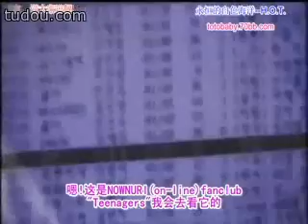H.O.T phỏng vấn tại nhà part 2.wmv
H.O.T